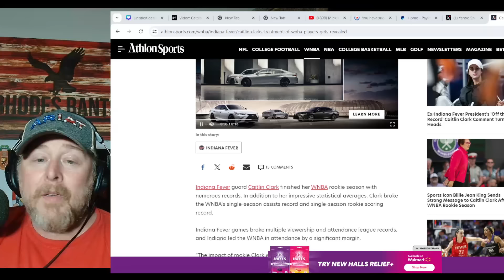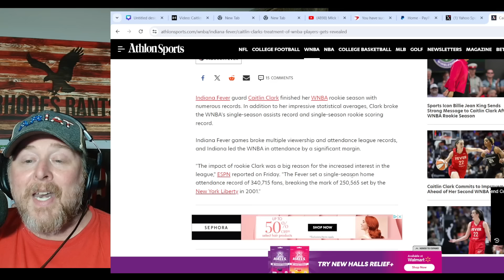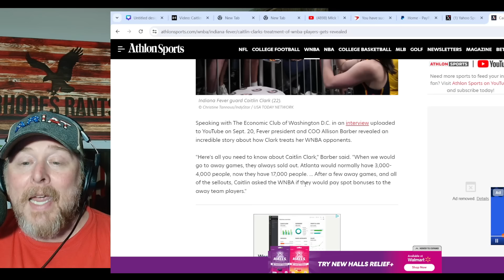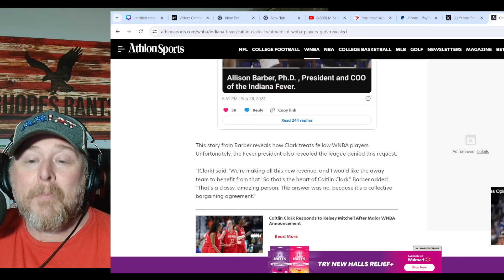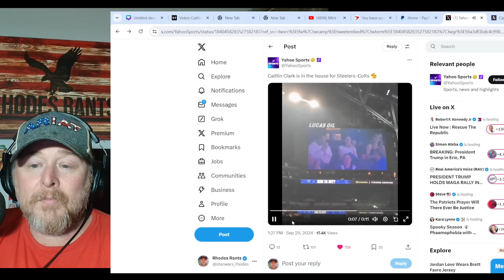Caitlin Clark BLOWS THE ROOF OFF at Colts Game! She Tried to get DUMB WNBA THUGS MORE MONEY!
Caitlin Clark BLOWS THE ROOF OFF at Colts Game! She Tried to get DUMB WNBA THUGS MORE MONEY! Indiana Fever phenom attempted to get bonuses for players based on road attendance.